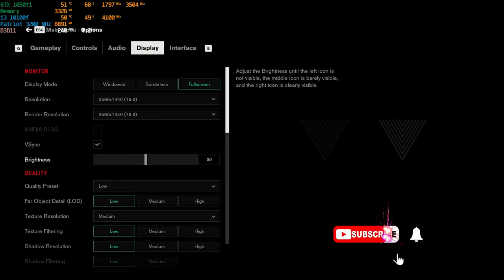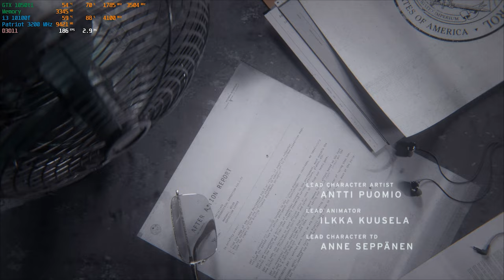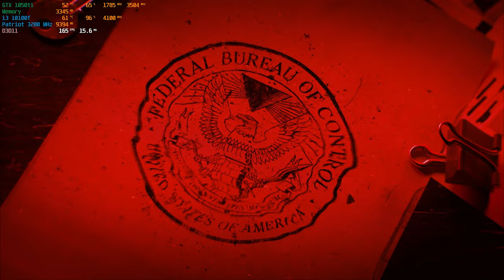i3 10100f + GTX 1050ti | Control | 2K - LOW - EPIC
▶❗❗❗ Hello everyone ❗❗❗🚸🚸

▶ Today I show you ☑️ GTX 1050ti Gaming X ☑️ in Control ✔️

▶ Game ☑️ Control ☑️

▶ Menu ✔️

00:00 LOW quality

2:52 EPIC quality

▶ ❗❗❗ Testing platform: ❗❗❗ ✔️

▶ ❗❗❗ Graphical Card: ❗❗❗ ✔️
▶ ☑️ GTX 1050ti Gaming X  ☑️
▶ Memory Size: 4096 MB ✔️
▶ Memory Type: DDR5 ✔️
▶ Bus Width: 128 bit ✔️
▶ CORES: 768 ✔️
▶ ROPs: 32 ✔️
▶ TMUs: 48 ✔️
▶ Technology: 14 nm ✔️

▶❗❗❗ Procesor: ❗❗❗
▶☑️ Intel Core i3 10100f ☑️
▶ Cores: 4 ✔️
▶ Threads: 8 ✔️
▶ Base power: 3.6 GHz ✔️
▶ Turbo Power: 4.3 GHz ✔️

▶❗❗❗ Cooler: ❗❗❗
▶ BOX ✔️

▶❗❗❗ RAM: ❗❗❗
▶ ☑️ Patriot ☑️ |  2 x 8192MB  | 3200 MHz ✔️

▶❗❗❗ Disc: ❗❗❗
▶ ☑️ Kingston ☑️ | read: 3500 MB/s / read 2500 MB/s | M.2 PCIe NVMe 3.0 x4 ✔️

▶❗❗❗ PSU: ❗❗❗
▶ ☑️ ThermalTake ☑️ |  Toughtpower 650W | 80 Plus Gold ✔️

▶❗❗❗ Monitor: ❗❗❗
▶ ☑️ Acer ☑️  | XV272UPBMIIPRZX | Black HDR 400 |  27" | 2560 x 1440 px | 1 ms | 144 Hz ✔️

▶❗❗❗ Drivers Card: ❗❗❗
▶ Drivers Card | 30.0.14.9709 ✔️